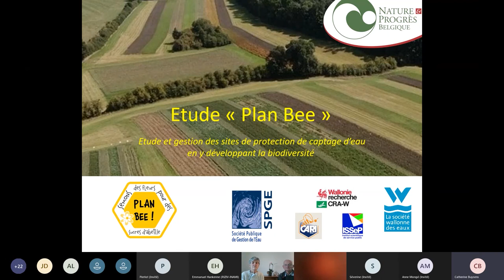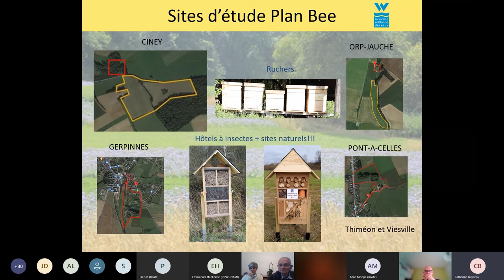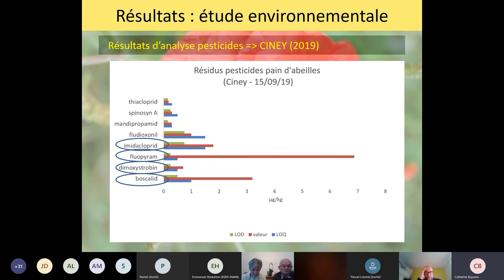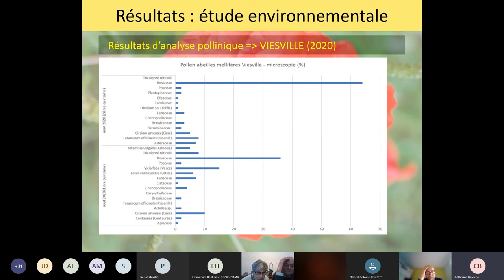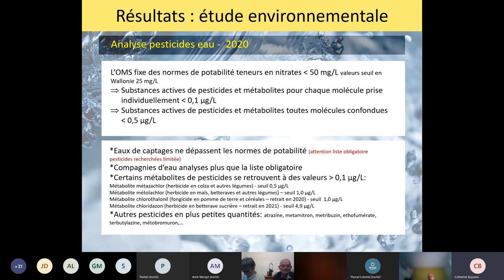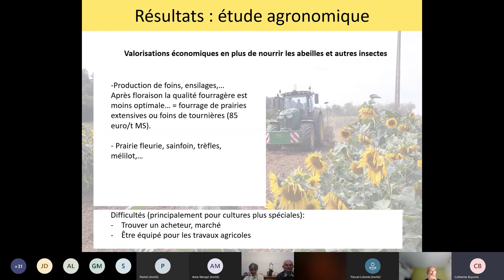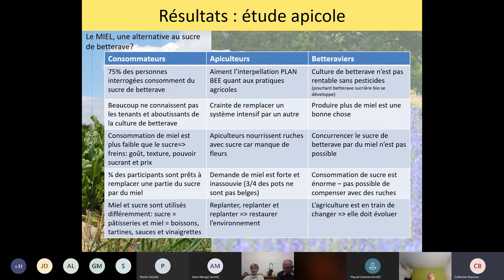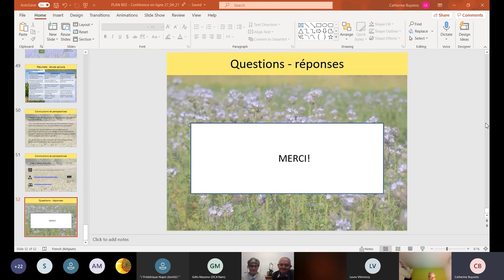Plan Bee : bilan des analyses 2018-2020 (conférence)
Visioconférence sur le Plan BEE, le projet en faveur de la biodiversité. L’objectif est de vous montrer son avancement via le bilan 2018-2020. L’étude se déroule sur 4 terrains situés en Wallonie : Ciney, Pont-à-Celles, Gerpinnes et Orp-Jauche.

Le projet vise à étudier la faisabilité agronomique, apicole et économique de semer une diversité de fleurs sur grandes surfaces (sans engrais, ni pesticides chimiques de synthèse) pour produire une multitude de produits agricoles tout en accueillant l’entomofaune sauvage.

Nous étudions comment de grandes surfaces semées de fleurs mellifères peuvent contribuer à la production d’un sucre plus respectueux pour notre environnement : le miel des abeilles mellifères !